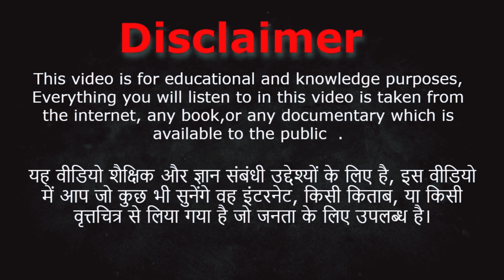Crime Bhediya /Khanna Punjab Murder Mystery/ Lovers Burried Mother/ Crime Ki Kahani /Real Life Crime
An innocent Indian Woman Disappeared from her house mysteriously, Police revealed the shocking Murder Mystery after One year of Disappearance, Truth will shock you.

एक मासूम भारतीय महिला रहस्यमय तरीके से अपने घर से गायब हो गई, गायब होने के एक साल बाद पुलिस ने चौंकाने वाले मर्डर मिस्ट्री का खुलासा किया, सच्चाई आपको चौंका देगी।

Your queries ⬇️

Real crime stories in Hindi
Crime story video
Crime cases
Hindi kahani
Indian crime stories
new crime story
crime documentary
crime tak
true stories
crime documentary
crime stories Hindi
True Crime Stories in Hindi
crime story
crime kahani
kahani crime
Crime